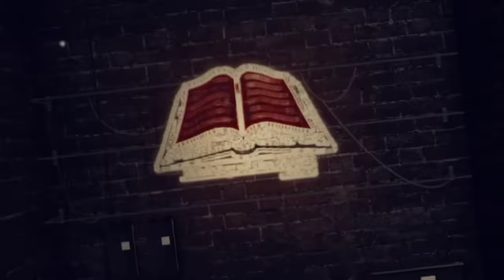Talking JESUS with the L.G.B.T.Q community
Preaching the gospel while speaking to people from all different walks of life and background's about the LORD JESUS the Bible and the Gospel. Ministry of the WORD Dorre Love. If you would like to donate o this ministry here is the